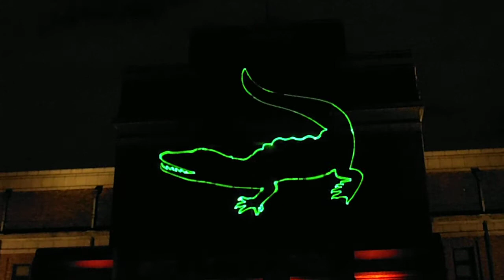DSCF6865創エネ：あかりパーク20141030上野公園 国立科学博物館レーザー光線